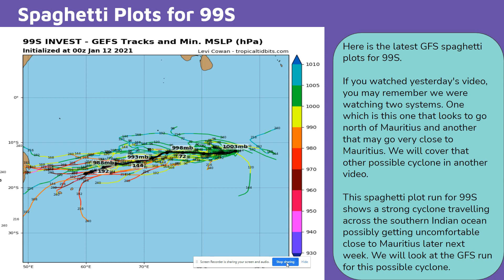Potential For a Large Cyclone to Affect Mauritius, Rodrigues & Madagascar?!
There is an invest in the southern Indian ocean. If it were to be named it would be named Eloise. This is a long range forecast so there is large uncertainty with this system.